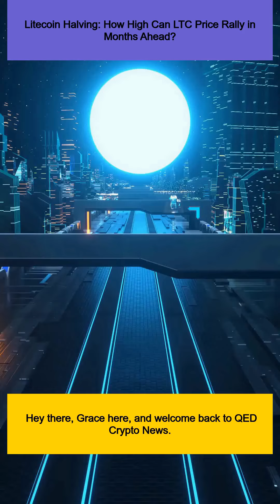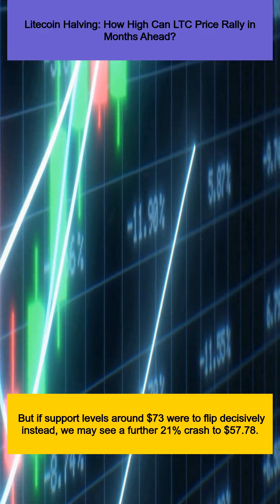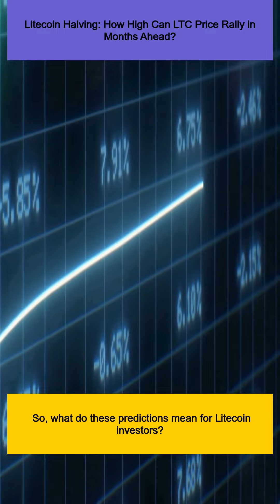Litecoin Halving: How High Can LTC Price Rally in Months Ahead?